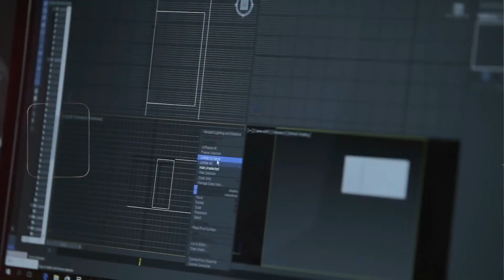China's 2024 Mega Projects Have Left American Engineers Shocked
China's 2024 mega projects have pushed the boundaries of engineering and innovation, leaving American experts both astonished and concerned. From record-breaking bridges and high-speed rail expansions to futuristic smart cities and advanced energy infrastructure, China's rapid development is reshaping the global landscape. These projects highlight the nation's ability to execute large-scale ventures with unprecedented speed and efficiency, raising questions about the future of global engineering dominance. As China continues to push forward, the world watches in awe at its bold ambitions.